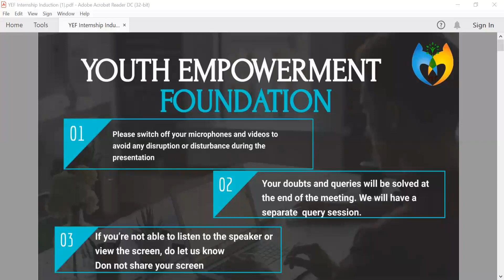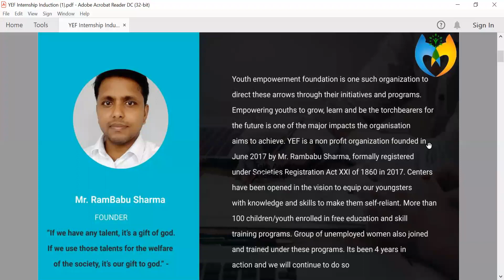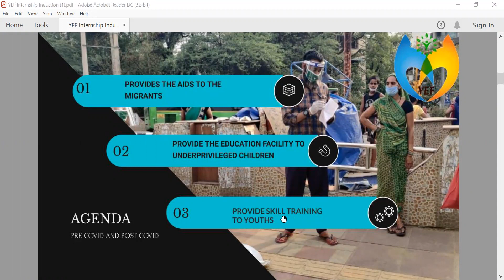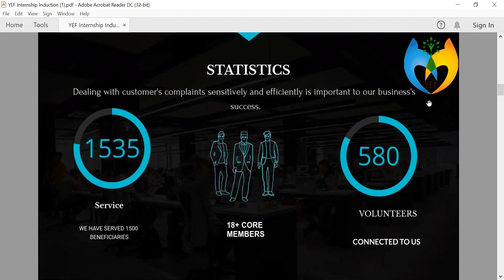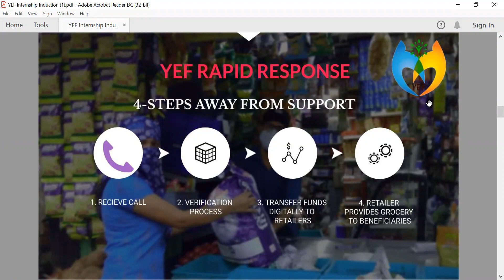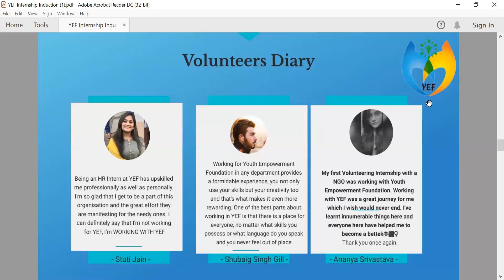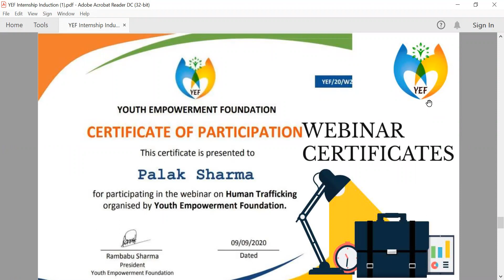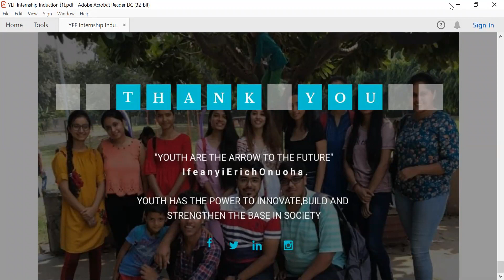Quick Introduction of YEF India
WE ENVISAGE AN EDUCATED INDIA IN WHICH EVERY INDIVIDUAL HAS THE OPPORTUNITY TO GROW AND LEARN. WE LEAD OUR YOUTH TO CREATE A BETTER ENVIRONMENT FOR ALL THE COMMUNITIES